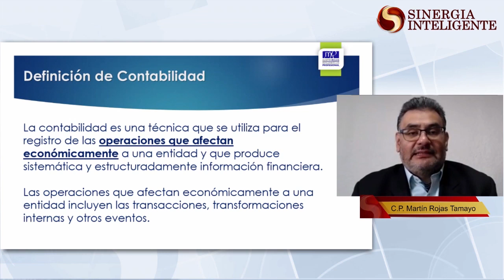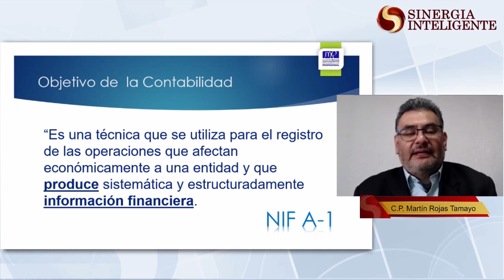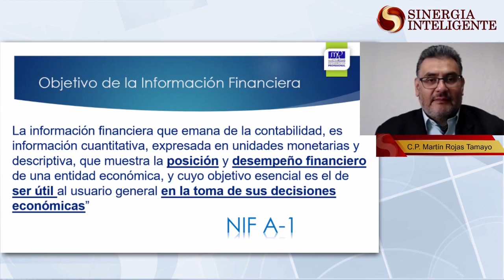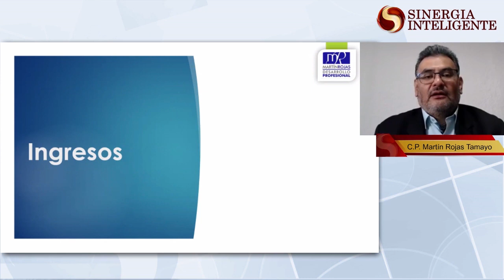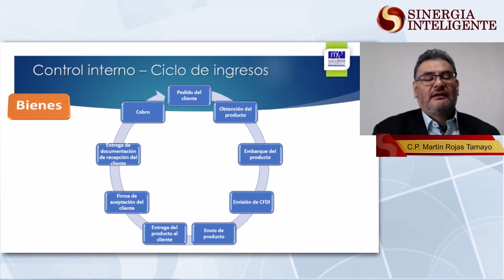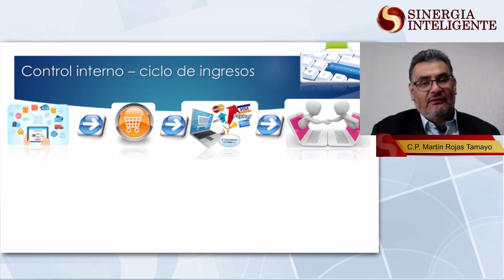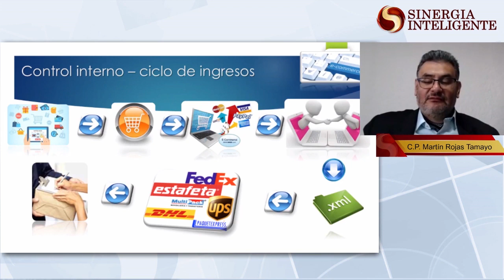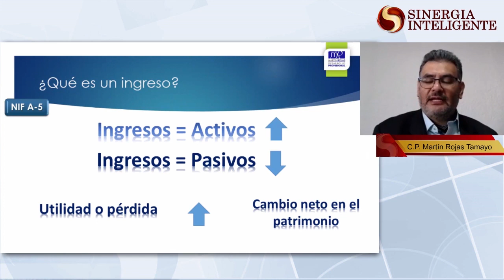DIPLOMADO EN CONTABILIDAD - M1: Ingresos y Cuentas por Cobrar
Expositor: C.P. Martín Rojas Tamayo
Duración Total Aproximada: 5 Hrs.